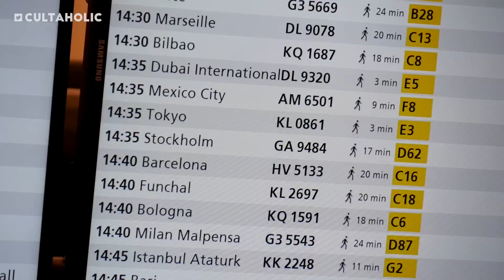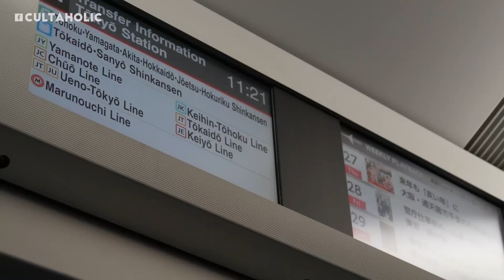NJPW Wrestle Kingdom 13 Vlog #1: Tired Boys Travel To Tokyo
Jack The Jobber, Sam Driver and Richard Tubman have arrived in Tokyo, Japan ahead of NJPW WrestleKingdom 13 on Friday and they are very, very tired.